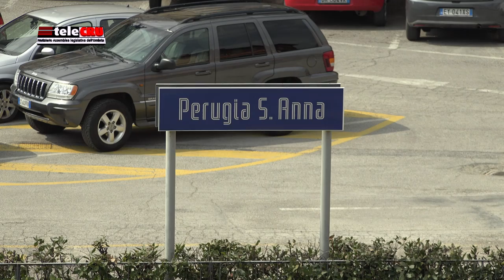TeleCru n. 478 del 14 maggio 2021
I servizi della puntata numero 478: Riforma del mercato del lavoro; impiantistica e gestione rifiuti; calendario venatorio; Afor (Agenzia forestale regionale); lavori d’Aula; atti di iniziativa consiliare.